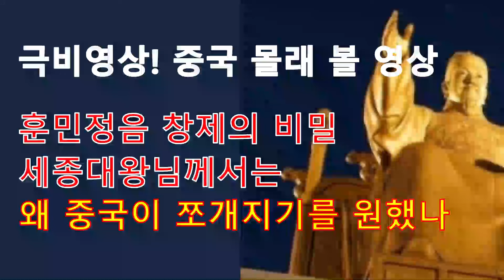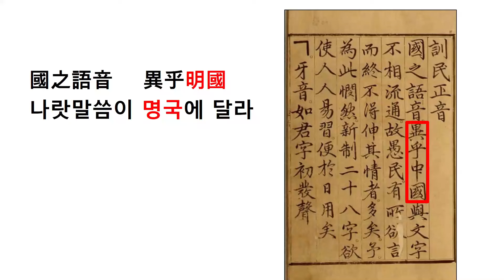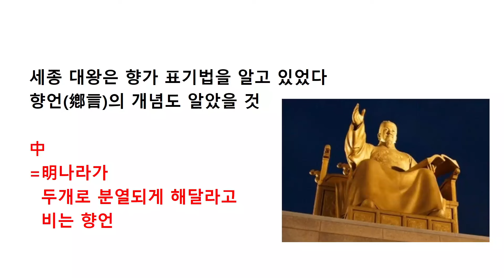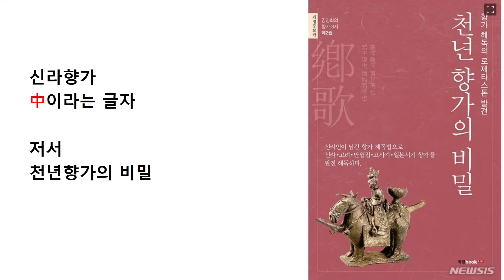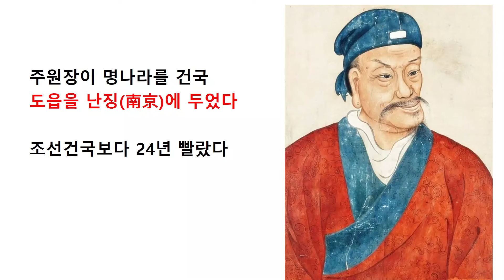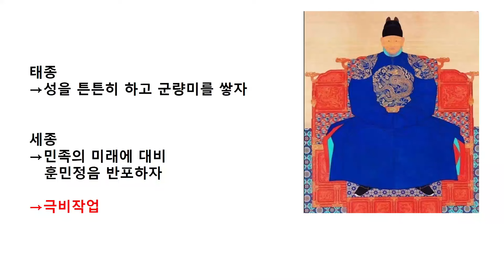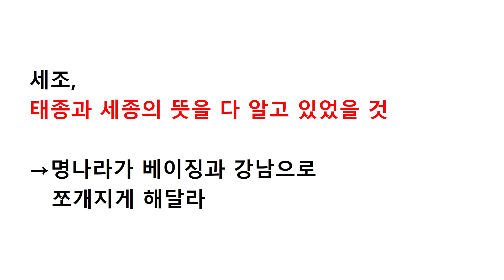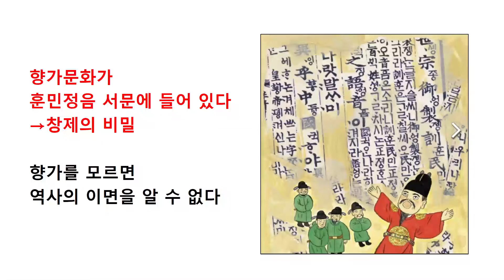한글날대특집. 훈민정음에 숨겨놓은 충격적 비밀. 김영회TV